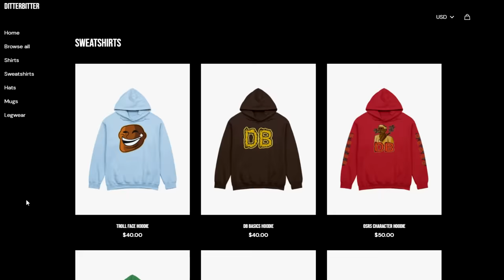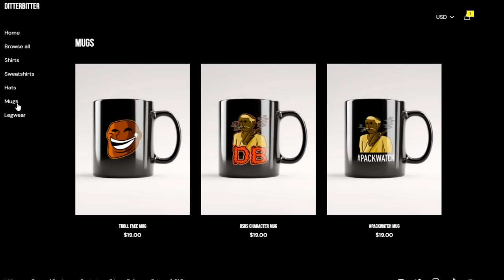I UNLOCKED THE 8TH AND FINAL RELIC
ditterbitter rank 1 leagues osrs